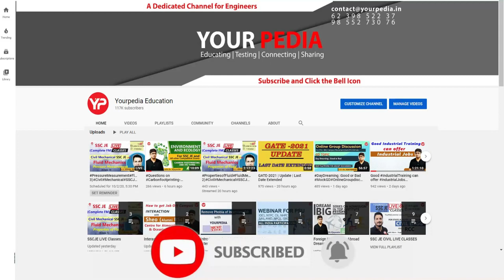NALCO GET Full Mock Interview | EE | NALCO Interview preparation & Guidance with YourPedia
NALCO GET Full Mock Interview | EE | NALCO Interview preparation & Guidance with YourPedia | Nalco Recruitment 2022